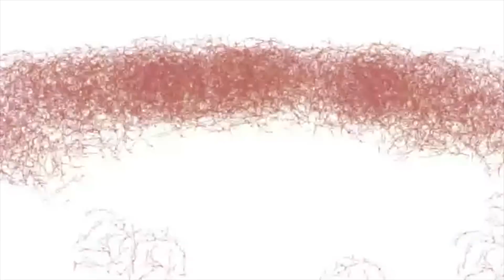Joyner Lucas & Chris Brown - Stranger Things | REACTION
"This is our reaction to "Joyner Lucas & Chris Brown - Stranger Things!"